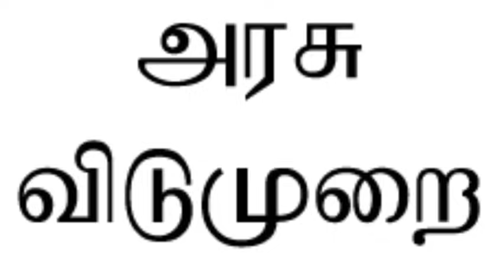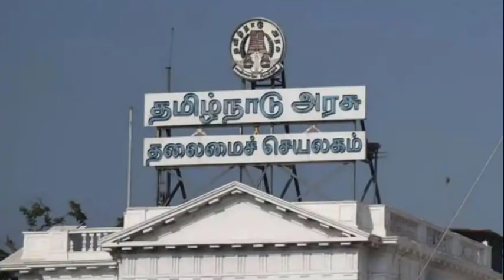தீபாவளிக்கு நவம்பர் 2,3,4 தேதிகளில் அரசு விடுமுறை | Govt holiday